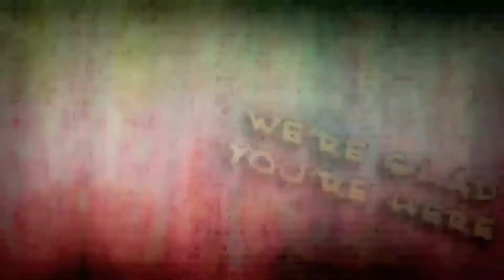What Is The Gospel? Kingdom Multiplication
Week 7:Kingdom Multiplication